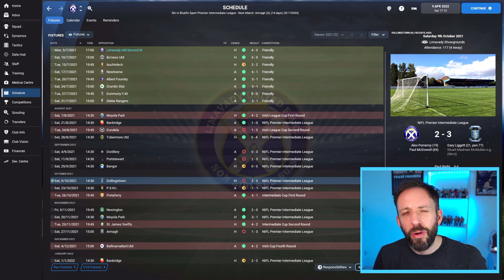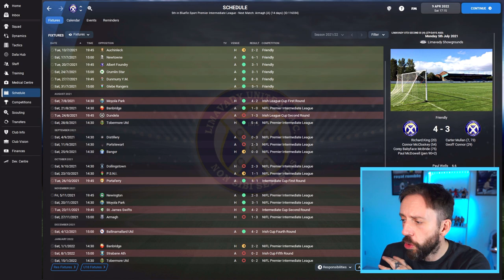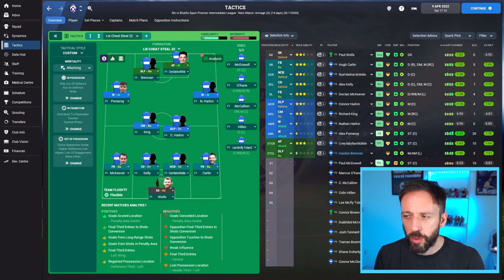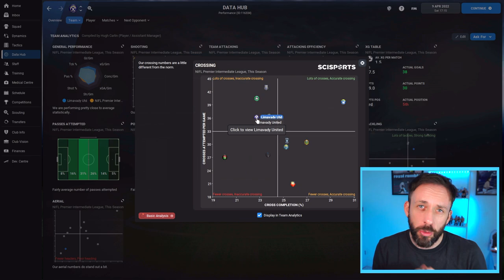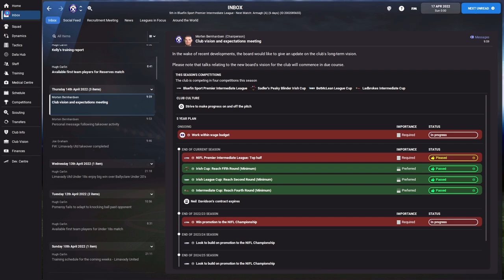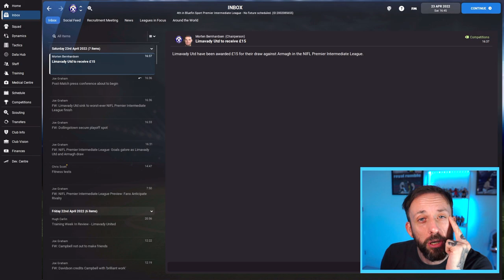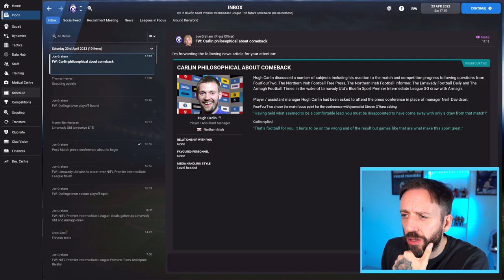FM22 | WHEN TO CHANGE TACTIC | FOOTBALL MANAGER 2022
One of the best ways to play FM22 FootballManager2022 is with a journeyman save, this is my version - the Stingerman - join us for a wild worldwide ride. Step three -Changing our fortunes. Let's go!

NEW MEMBERSHIP option now available on the channel too!